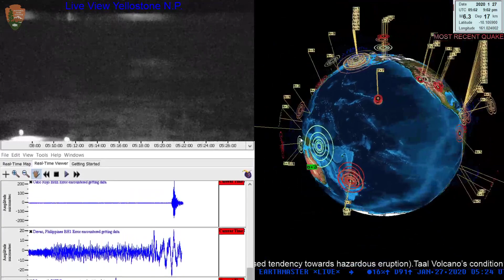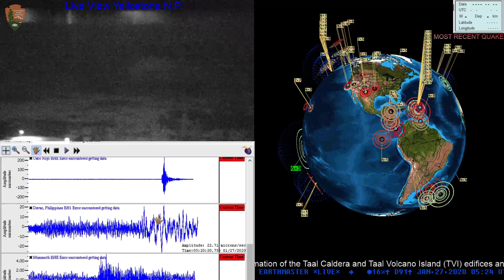6.3 earthquake Solomon Islands 1/26/2020